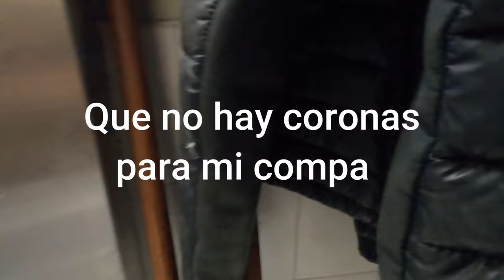" El sueño tijuanense", Mi trabajo en San Diego, California. Palomar Street.